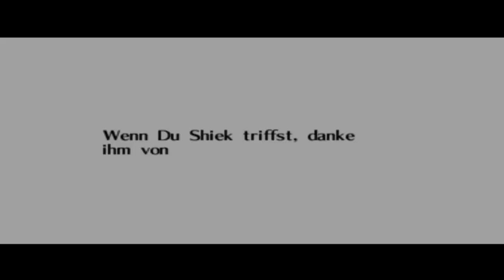Let`s Play TLoZ: Ocarina of Time | # 30 | Burn it to it´s Ground!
Haaaallöchen und herzlich Willkommen,

Ich bin etwas arg unzufrieden mit der Audio-Qualität, ich hoffe, dies behebt sich in den nächsten Parts!

An die Steuerung, welche mit einem xBos Controller gewirkt wird, stehe ich noch diesen und denn nächsten Part
auf dem Kriegsfuß, aber ab dann wird´s besser, versprochen! :D

Dies ist ein ♥♥♥-Run (hoffe ich pack`s)!

Wem das Spiel gefällt, der möge es sich do bitte im Original, entweder für die N64 (1998)

Euer Dennis alias Devius/Green Hat

HAVE FUN

-Texturepack
• Verium

-Texturepack
• Verium

Musik: Overwerk und Papafiotmusic Leute wir sind euer Ludos Team und würden uns über ein Like sehr freuen :D

-Texturepack
• Verium